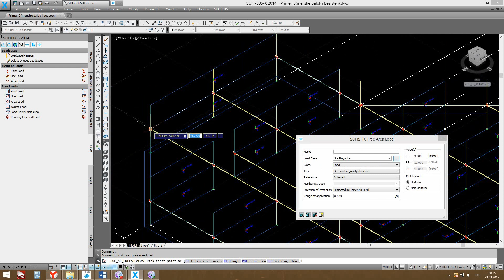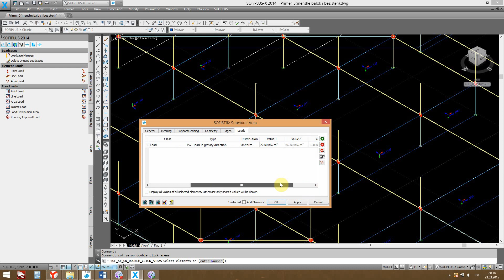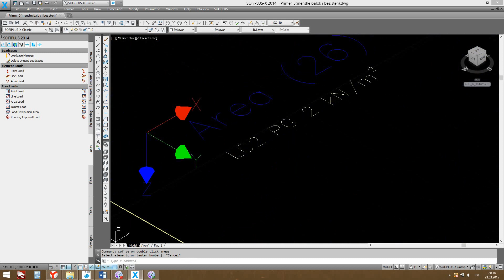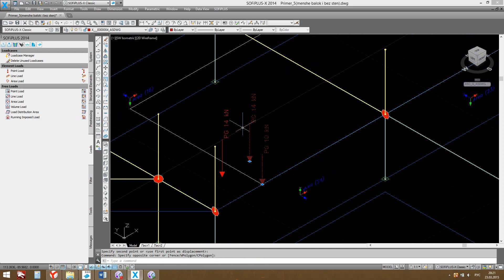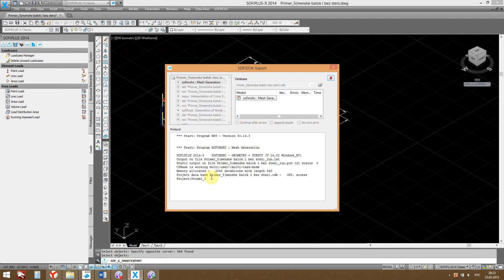Приложение нагрузок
Описание